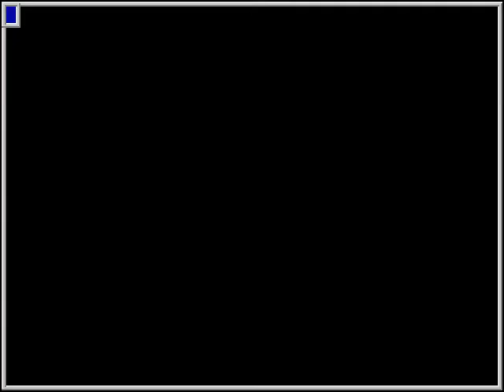MAME - Tang Tang (ver. 0526, 26/05/2000) [Score: 7,370] [WolfMAME 0,106]